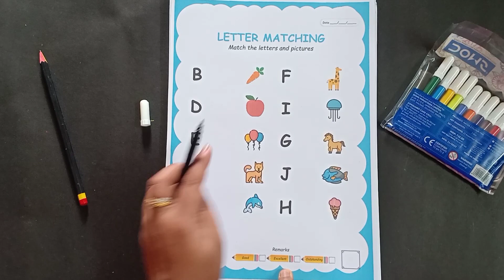Nursery Worksheet || Learn Letter Matching || Match the letters with picture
Look at the pictures carefully and match it with the alphanets with sketch pen